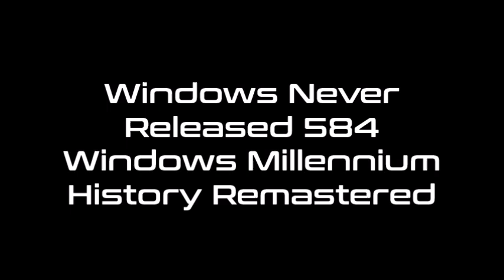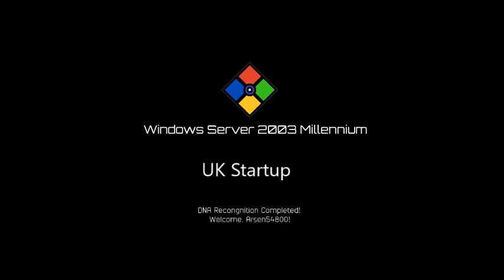Windows Never Released 584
Название - Windows Millennium History Remastered.
For WNR 585: Windows Minus Half-Quezee History Space-Side Edition
For WNR 587: Windows Minus Double Quezee History Space-Side Edition
For WNR 603: Windows Server 2003 History Space-Side Edition
For WNR 605: Windows Server 2008 History Space-Side Edition
For WNR 607: Windows Server 2012 History Space-Side Edition
For WNR 609: Windows Server 2016 History Space-Side Edition
For WNR 611: Windows Server 2019 History Space-Side Edition
For WNR 613: Windows Server 2003 History (Update 3)
For WNR 615: Windows Server 2022 History Space-Side Edition
For WNR 616: Windows 616 History
For WNR 618: Windows Embedded Standard/POSReady History (Update 2)
For WNR 621: Windows Server 2025 History Space-Side Edition
For WNR 626: Windows Server 2008 History (Update 3)
For WNR 632: Windows Server 2025 History (Update 2)
For WNR 645: Windows Server 2012 History (Update 3)
For WNR 650: Windows End History Remastered 2
For WNR 651: Windows 2025 History
For WNR 652: Windows Server 2016 History (Update 3)
For WNR 659: Windows Server 2019 History (Update 3)
For WNR 662: Windows Server 2022 History (Update 3)
For WNR 666: Windows 666 History Remastered
For WNR 695: Windows 95 History Sea Breeze Edition
For WNR 696: Windows 96 History Sea Breeze Edition
For WNR 697: Windows 97 History Sea Breeze Edition
For WNR 698: Windows 98 History Sea Breeze Edition
For WNR 699: Windows 99 History Sea Breeze Edition
For WNR ???: Windows NT History Space-Side Edition (Update 2)
For WNR ???: Windows 9x History Space-Side Edition (Update 1)
For WNR ???: Windows XP History Space-Side Edition (Update 1)
For WNR ???: Windows Sonic Ball History
For WNR ???: Windows Quezee History with Never Released Versions
Credits: